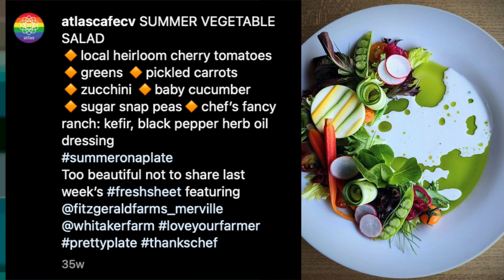The Atlas Cafe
The Atlas Cafe has been serving great food and perfect ambiance in the Comox Valley for over 25 years. Check out this video to find out more.